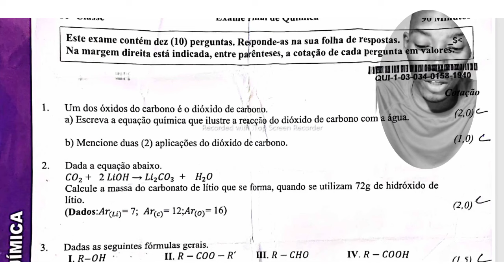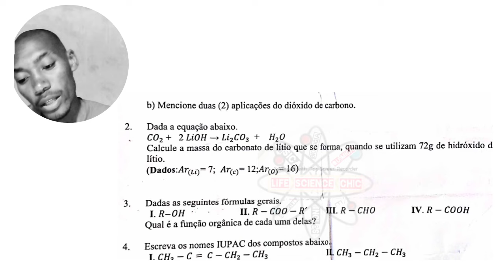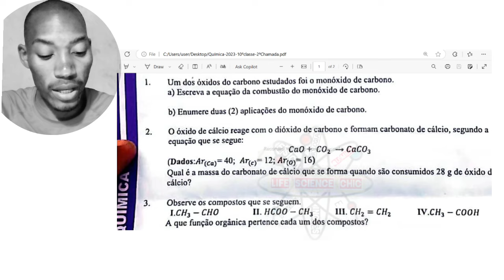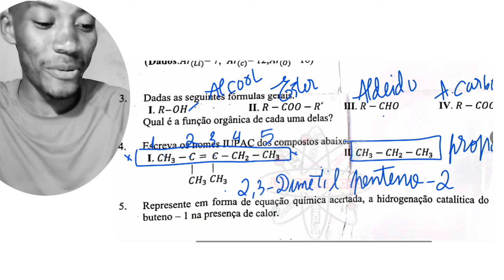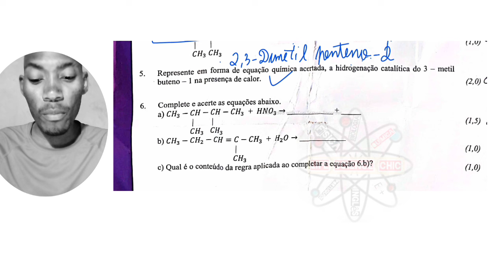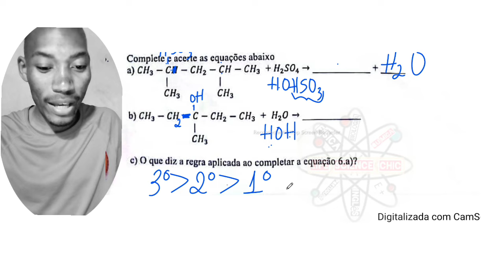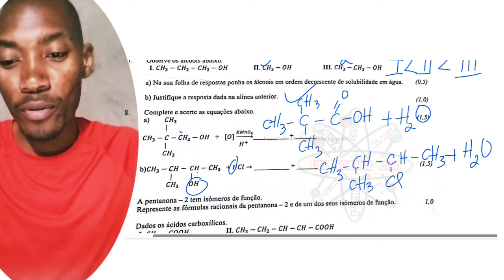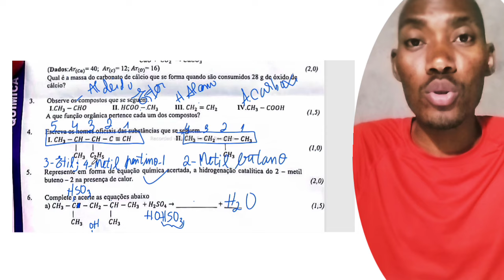MATEI AS 1ª E 2ª ÉPOCA DESTE EXAME DE QUÍMICA 10ª CLASSE 2023 AO MESMO TEMPO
Veja a resolução integral da primeira e segunda época deste exame
E diga-me nos comentários qual foi a época mais difícil, posso contar consigo ?